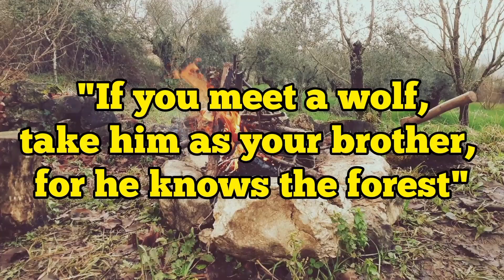The famous beans of Terence Hill and Bud Spencer with spicy italian sausages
"They Called Him Trinity" the famous scene of Terence Hill eating beans in the inn, but this time I added spicy italian sausages to the recipe.
Really excellent

Many thanks for your interest and support.